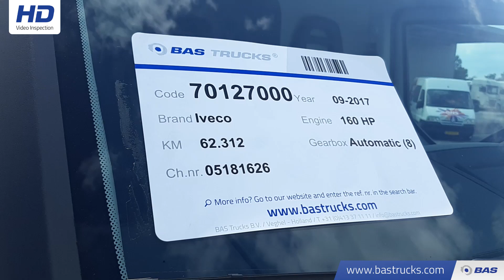70127000 Iveco Daily